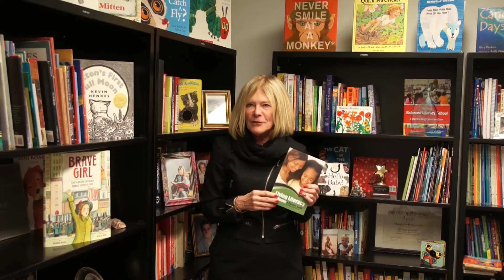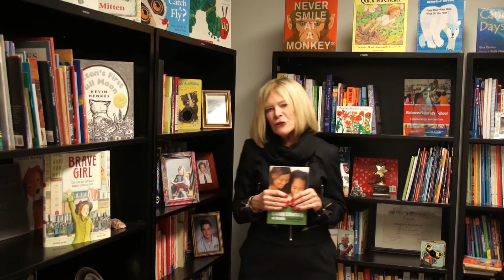Living Literacy at Home: A Parent’s Guide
Watch Dr. Margaret Policastro, author of Living Literacy at Home: A Parent’s Guide, talk about making every day a literacy-rich day in your home. Parental involvement is crucial in helping children build language and literacy skills. Drawing on her experience as a mother of four boys, and as a literacy educator, Dr. Policastro presents straightforward, practical ideas to encourage the joy of reading with your children. Based on her 25 years of work with parents and teachers  at Roosevelt University’s Language and Literacy Summer Reading Clinic in the Chicago area, her book is the perfect resource to help you bridge classroom learning and literacy growth outside of school.